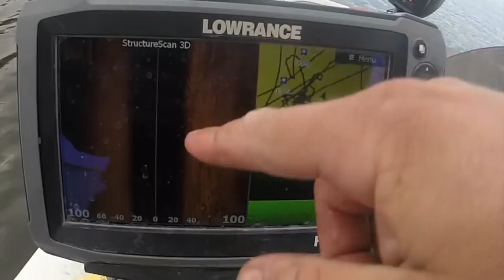I Caught a New STATE RECORD?!?!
Been looking all over the interwebs for more information about my catch to verify if it was a record...any idea??

● BLADE BAIT SETUP ●
Rod Use "MF10" to SAVE!!